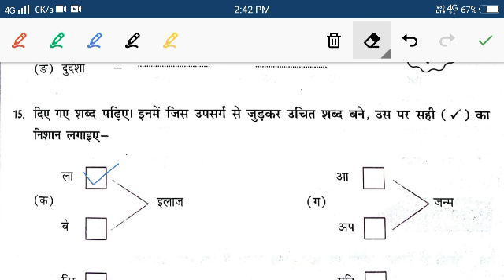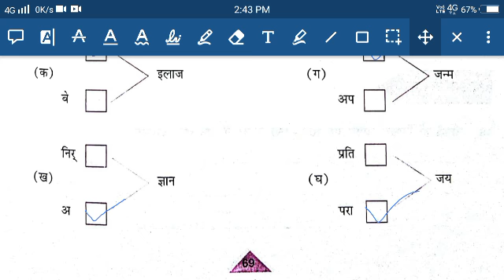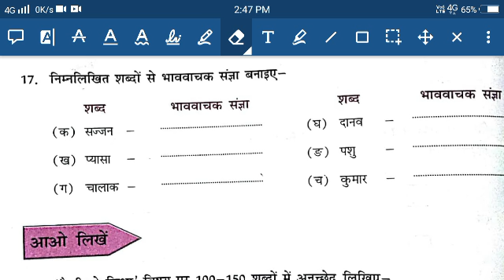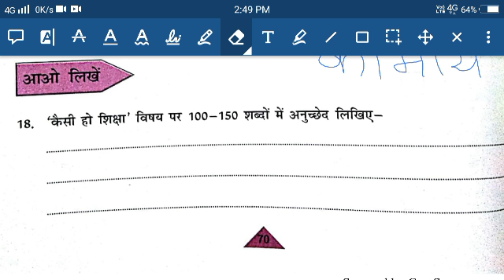D.A.V nahan class 8th hindi abhyas sagar ch.9 जब भोलाराम ने पंप लगाया part 5